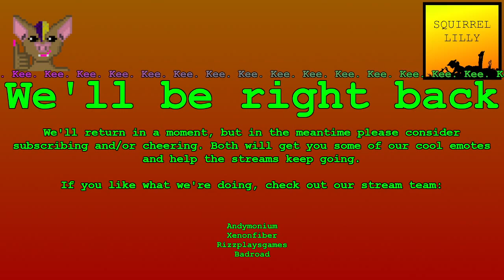Katie Bat | Kirby and the Forgotten Land pt 2: Wild Mr. Shine and Wild Mr. Bright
These were my favorite bond henches, btw.